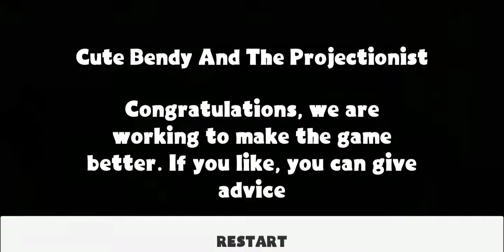Cute Bendy and the projectionist game